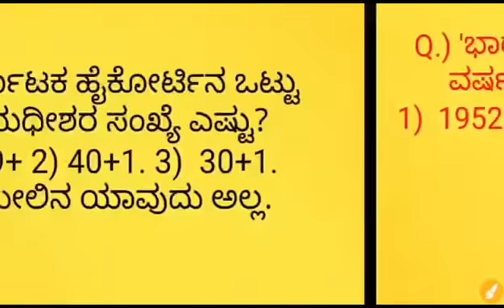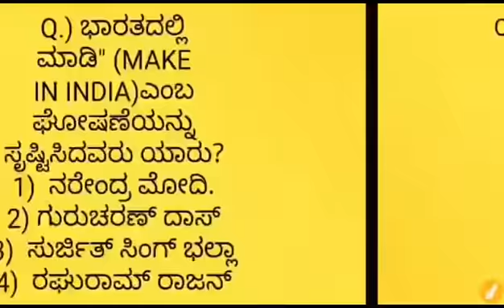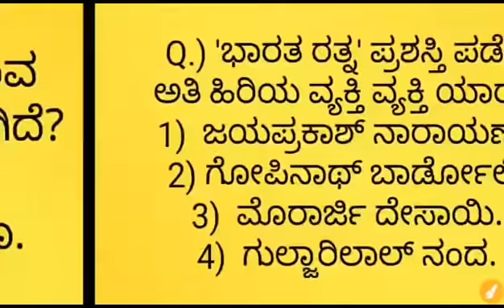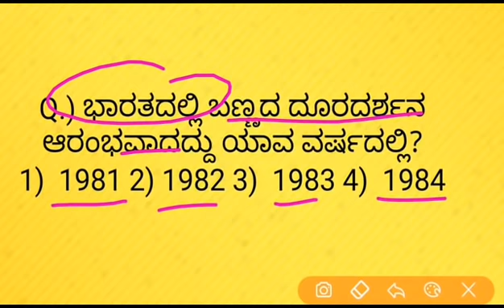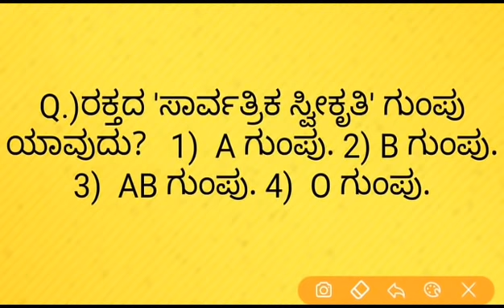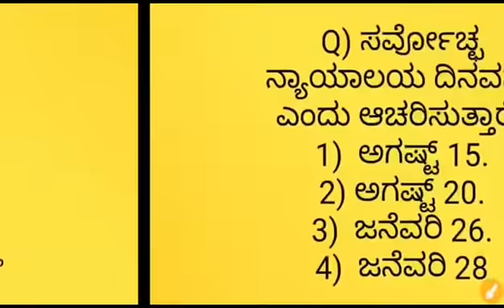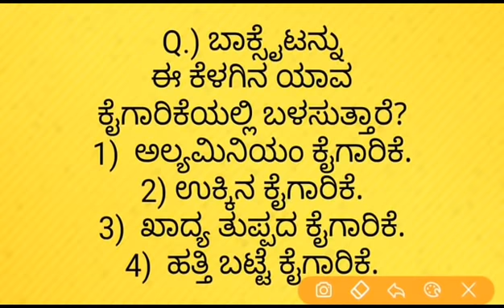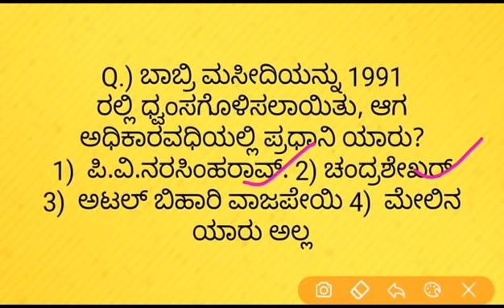KSRP(ಕೆ ಎಸ್ ಆರ್ ಪಿ) ಪೊಲೀಸ್ ಕಾನ್ಸ್ ಟೇಬಲ್ ಬಹು ನಿರೀಕ್ಷಿತ ಪ್ರಶ್ನೆಗಳು KSRP police Constable 2020 Kannada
ಆನ್ ಲೈನ್ ಕೋರ್ಸ್ ಸೇರಲು ಕೆಳಗಿನ ಲಿಂಕ್ ಕ್ಲಿಕ್ ಮಾಡಿ

1 ) ನೀವು ಆನ್ಲೈನ್ ಕೋಚಿಂಗ್ ಪಡೆಯಲು ಇಚ್ಛಿಸಿದ್ದರೆ ಕೆಳಗಿನ ಮಾಹಿತಿಯನ್ನು ಸಂಪೂರ್ಣವಾಗಿ ಓದಿರಿ

Unacademy learning App ನಲ್ಲಿ KAS, PSI, PC, FDA, SDA ಪರೀಕ್ಷೆಗಳಿಗೆ Online Coaching ಶುರುವಾಗಿದೆ.
ಅತ್ಯಂತ ಕಡಿಮೆ ದರದಲ್ಲಿ ಪ್ರತಿಷ್ಟಿತ ಶಿಕ್ಷಕರಿಂದ ಕೋಚಿಂಗ್ ಪಡೆಯಿರಿ
10% OFFER  ನಂತರ ಕೋರ್ಸ್ ಗಳ ಬೆಲೆ ಕೆಳಗಿನಂತಿವೆ :-
6 ತಿಂಗಳುಗಳಿಗೆ :- 7695
12 ತಿಂಗಳುಗಳಿಗೆ :- 9405
24 ತಿಂಗಳುಗಳಿಗೆ :- 13680

ಈ ಮಾಹಿತಿಯನ್ನು ಓದಿದ ಮೇಲೆ ನೀವು ಕೋಚಿಂಗ್ ಪಡೆಯಲು ನಿರ್ಧರಿಸಿದರೆ ಎಷ್ಟು ತಿಂಗಳುಗಳ ಕೋಚಿಂಗ್ ಬೇಕು ಎಂದು ದಯವಿಟ್ಟು ತಿಳಿಸಿ

2 ) ನೀವು ವಾಟ್ಸಪ್ ಗ್ರೂಪ್ ಸೇರಲು ನಮ್ಮನ್ನು ಸಂಪರ್ಕಿಸಿದ್ದಾದರೆ ಕೆಳಗಿನ ಲಿಂಕ್ ಕ್ಲಿಕ್ ಮಾಡುವ ಮೂಲಕ ವಾಟ್ಸಪ್ ಗ್ರೂಪ್ ಸೇರಿರಿ

Spardha kranthi
spardha kranthi
spardha kranti
gk kannada
police exam questions
sparda kranthi
sparda kranti
kannada gk
spardha vijetha
gk question
officers adda
#1000 questions
mns academy
ksrp exam question paper 2020
km suresh
police constable
pc question paper kannada
spardha kranthi